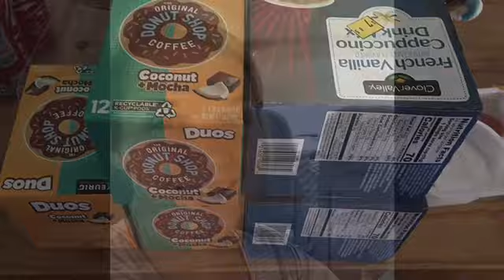DG PENNY SHOPPING!! COFFEE!!